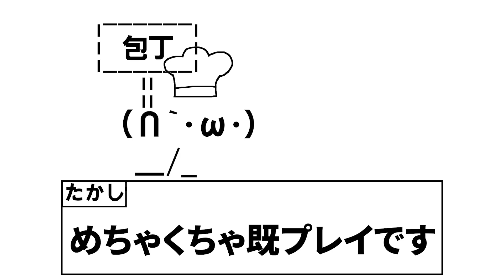♯１ 歪んだ世界に囚われた悪夢の物語【LITTLE NIGHTMARES 2-リトルナイトメア2-】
初見（のフリ）実況です
初見の方は純粋に楽しんでください
既プレイの方は私の巧みな演技を楽しんでください

【LITTLE NIGHTMARES 2-リトルナイトメア２-】を実況